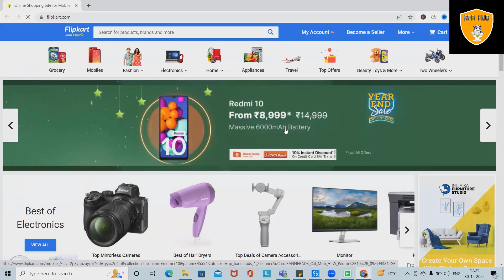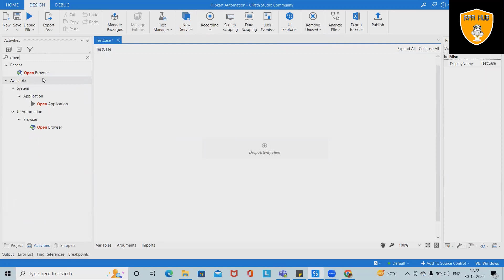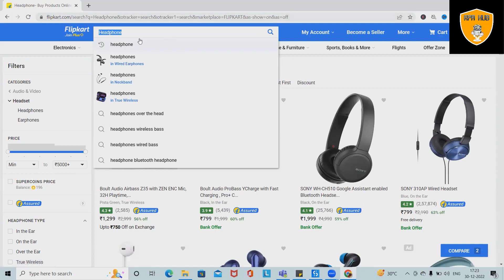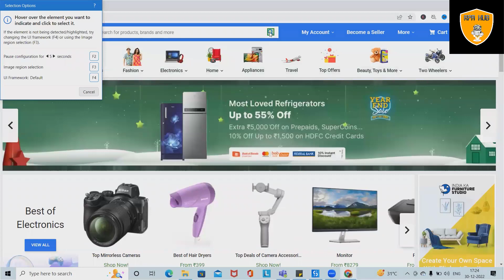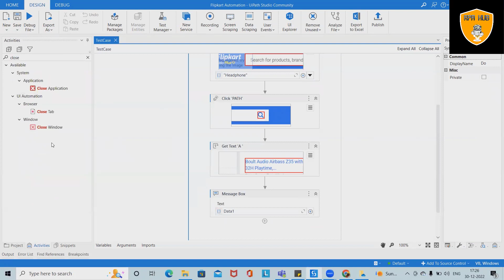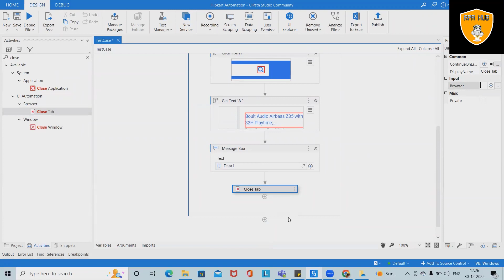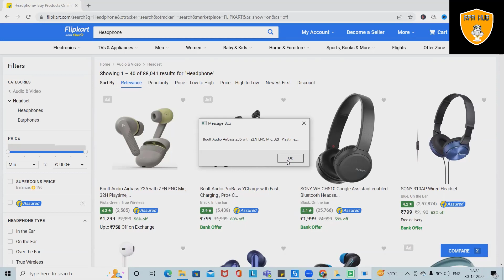Get Product details using UiPath | UiPath E-commerce Site data Extraction | UiPath Tutorial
UiPath Studio is advanced automation software that gives everyone, from business users to advanced RPA developers, the right automation canvas to build great software robots—and organizations the right governance tools to manage them all.

In this video we tried to cover E-Commerce Site Data extraction. This complete playlist is dedicated for Use Cases repository were we will come up with different set of use cases using UiPath